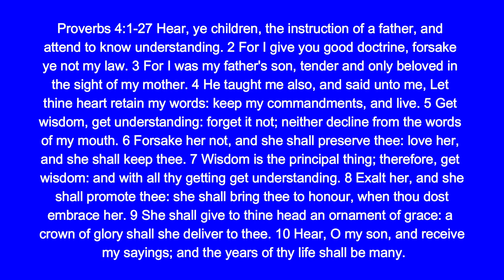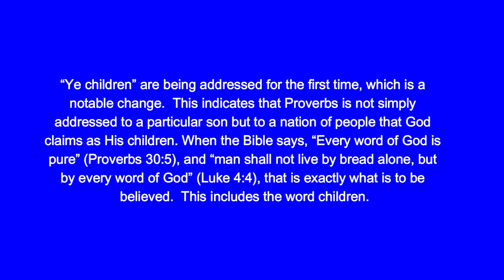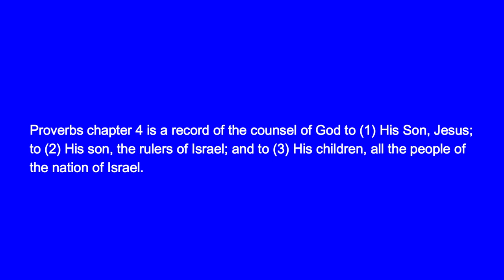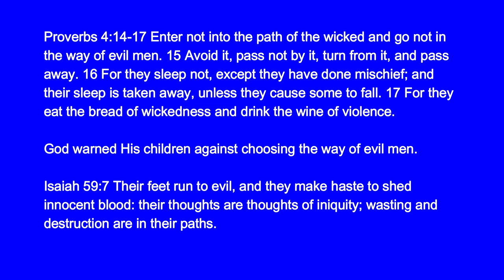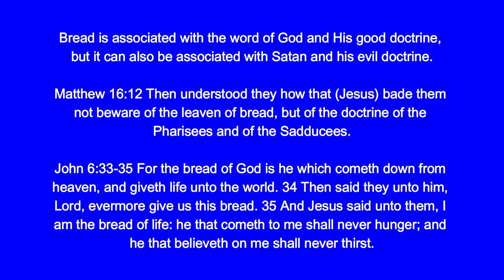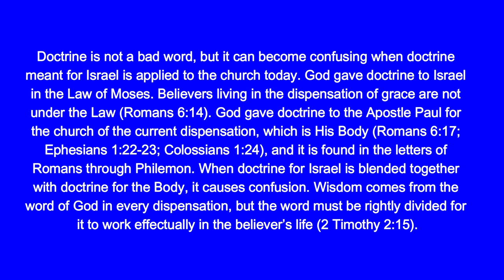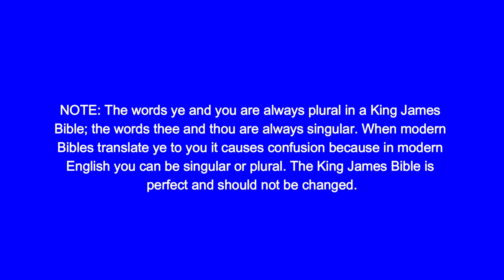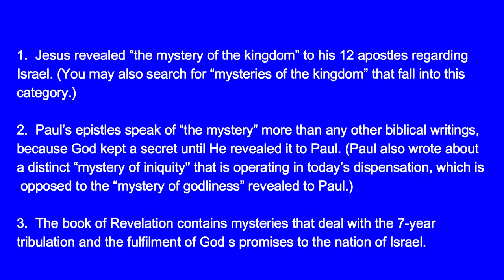The Book Of Proverbs-Chapter 4